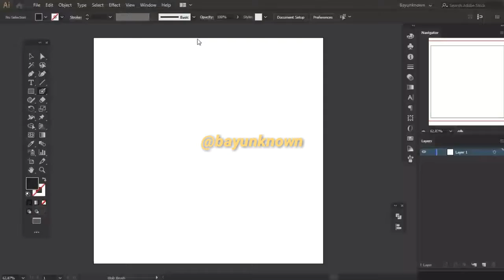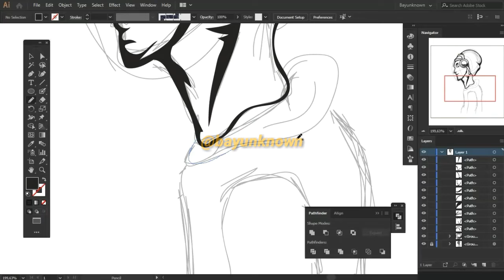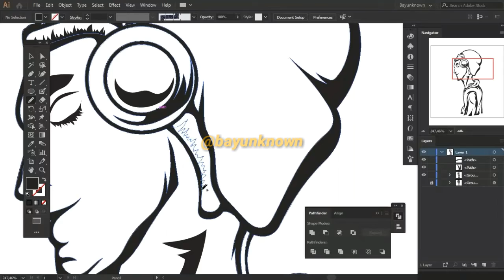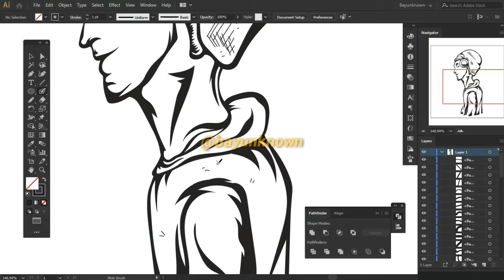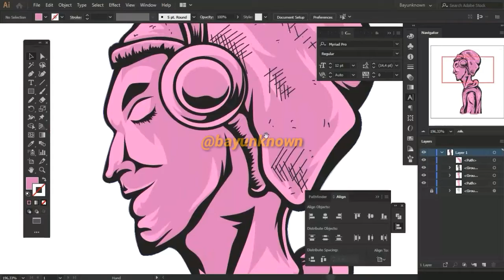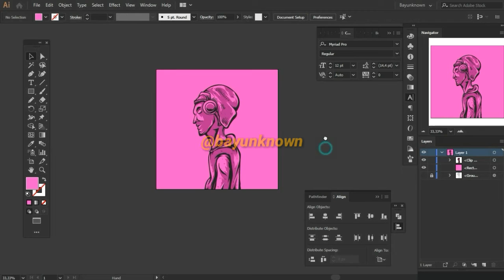"Eminem Chill Out" Character Cartoon Illustration | Speed Art in Adobe Illustrator | Bayunknown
See you... ;)

Please Check my Gigs on Fiverr and let's make the order

take your time to visit my Instagram account